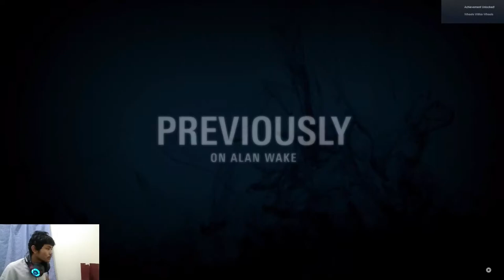Walkthrough - Alan Wake PART10 [Let'sPlay]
Hai, Welcome to my Video!
NEW Alan Wake Guide! Alan Wake Walkthrough and Let's Play Playthrough with Live Gameplay in high definition 1080p at 60 fps. This Alan Wake Guide will finish displaying each level, mission, boss, and ending of the story.

This game is played using the laptop "Acer Predator Nitro 5 AN515-44"
Laptop Specifications
Processor: AMD Ryzen 5-4600H (Up to 4.50 GHz)
Windows: 10 Home
RAM: 8GB of DDR4 System Memory
SSD: 512GB NVMe SSD
GPU: NVIDIA® GeForce® GTX 1650Ti with 4GB of GDDR6
Screen: 15.6 FHD LED IPS 144Hz

Story
This game tells the story of the adventures of a novelist, Alan Wake, who is on vacation to a small town called Bright Falls with his wife, Alice, after he experiences a writer's block (a condition where a writer cannot write a story and can last for years). However, not long after, Alice disappears and Alan finds sheets of paper that tell about the battle between light and darkness. A novel he couldn't even remember writing.